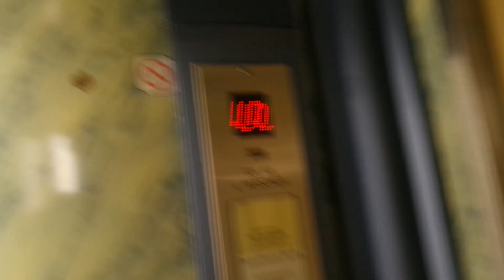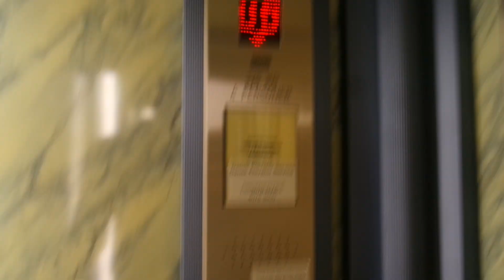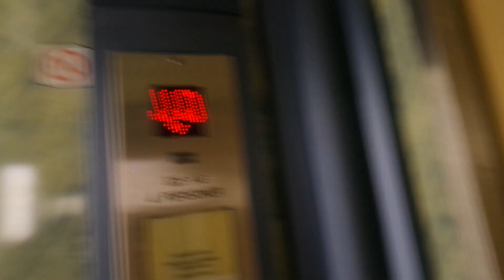Old Thrige-Titan (mb Kone) tr. elevator/lift in Ådalsparkvej 61, Kokkedal, Hørsholm, Denmark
Location: Ådalsparkvej 61, Kokkedal, Hørsholm, Denmark
Brand: Thrige-Titan/Kone
Year installed/modernized: 1969/unknown
Serial number: 10573
Floors: 5(UD, S, 1, 2, 3)
Capacity: 4 persons or 325 kg
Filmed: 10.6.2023